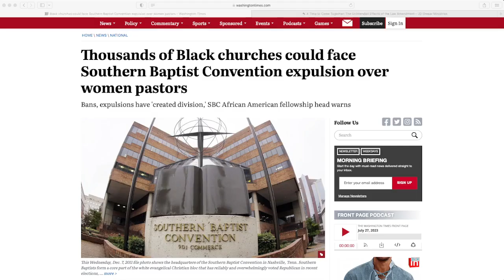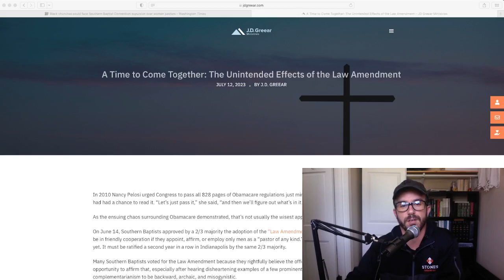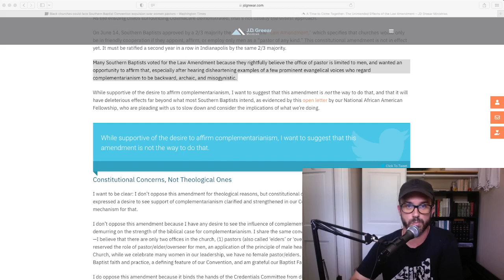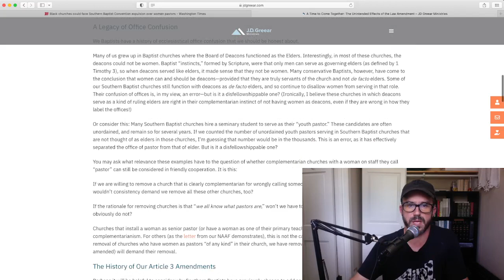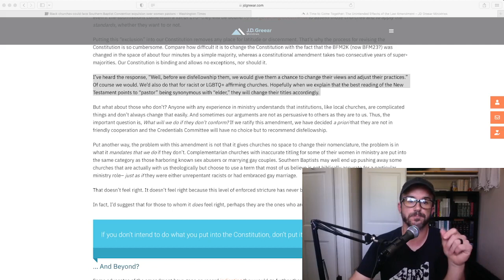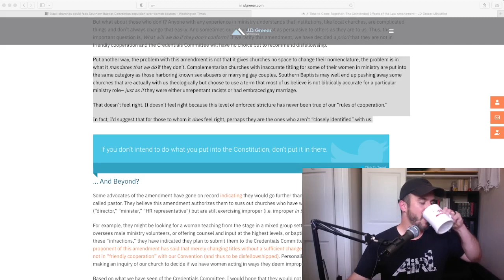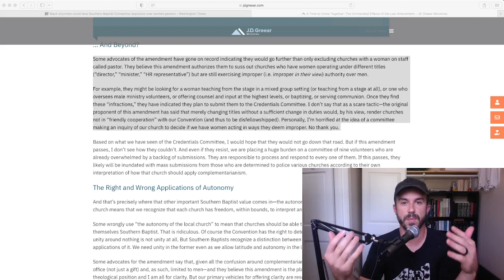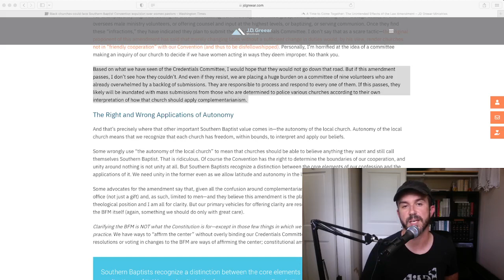JD Greear and the Law Amendment - Fear of the Lord, or of Blacks and Women?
The SBC is currently winning the lady pastor debate. The question is, will the SBC follow the lead of men like J.D. Greear and turn back into losers, or will they hold the line and disfellowship churches that refuse to comply with biblical standards and the standards of the SBC’s Constitution and the Baptist Faith and Message?

00:00 Intro/Books I'm Reading
03:15 JD Greear and the Law Amendment